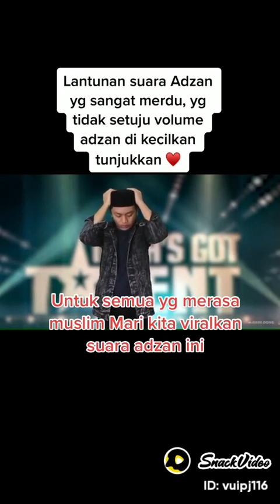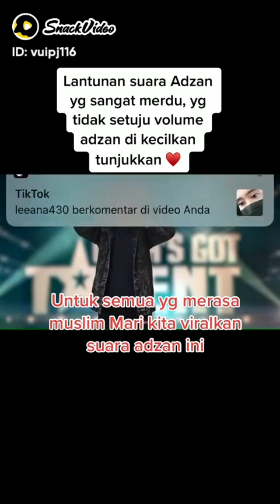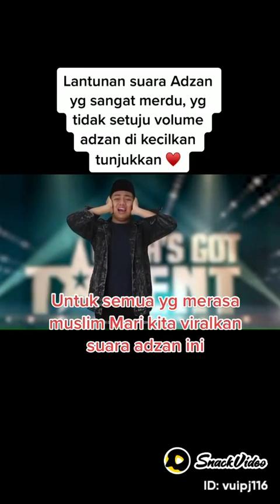Suara adzan yg indah.